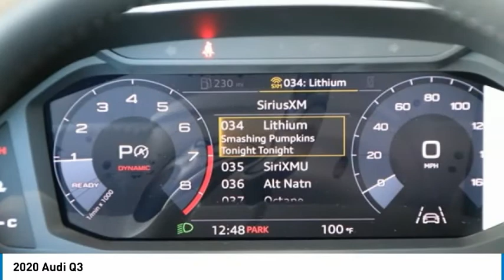2020 Audi Q3 FOR SALE in Bakersfield, CA A1735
Stop in today for a test drive of this N 2020 Audi Q3

Bakersfield Audi
6000 Wible Road

Want us to come to you? No problem! In case we missed a picture or a detail you would like to see of this 2020 Q3, we are happy to send you A PERSONAL VIDEO walking around the vehicle focusing on the closest details that are important to you. We can send it directly to you via text or email. We look forward to hearing from you!  Black  Awards:     2020 KBB.com Best Buy Awards 19/27 City/Highway MPG  We build relationships where everybody wins! Take a look at this Q3!     Vehicle price and availability are subject to change without notice.